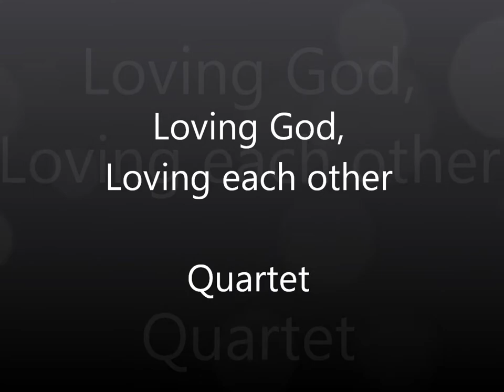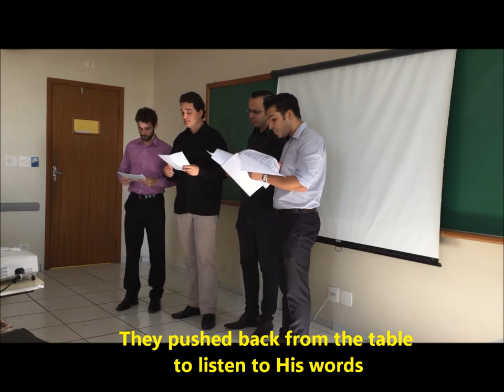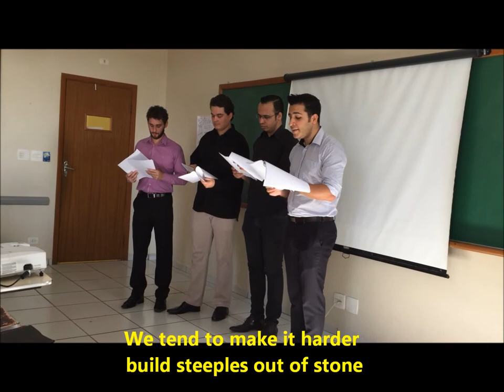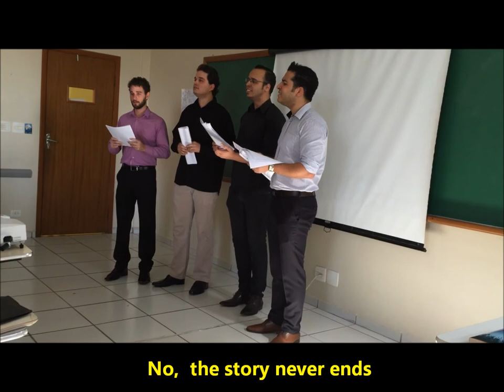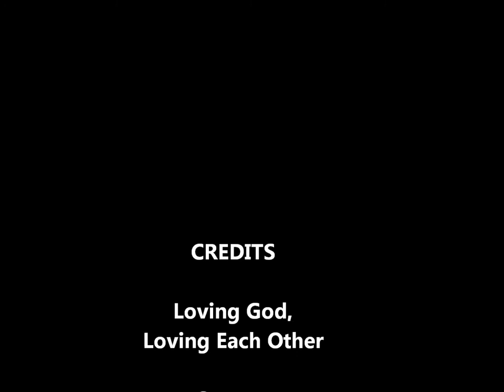Loving God Loving each other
Loving God,
Loving Each Other

Quartet

Unasp SP

English Sabbath
School

Unasp SP

23.May. 2015